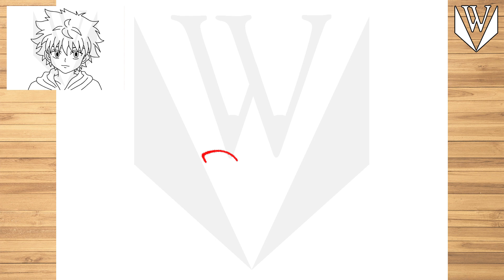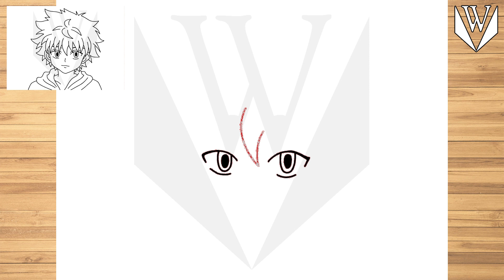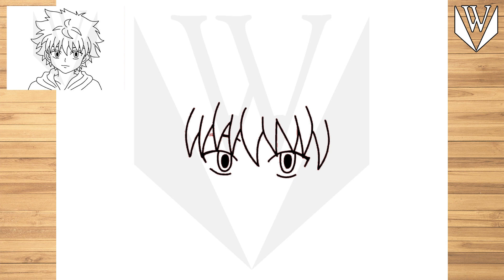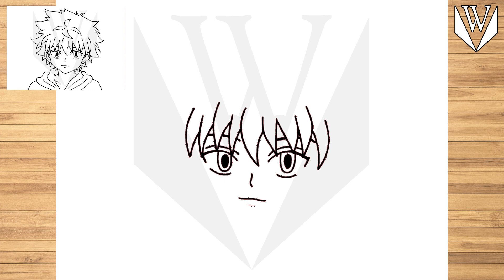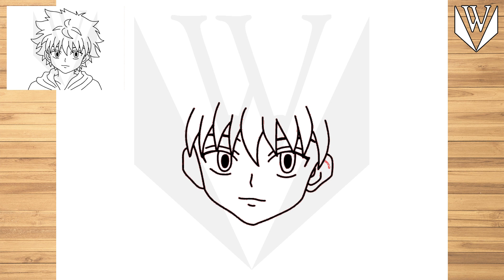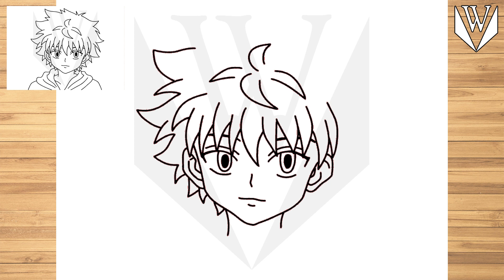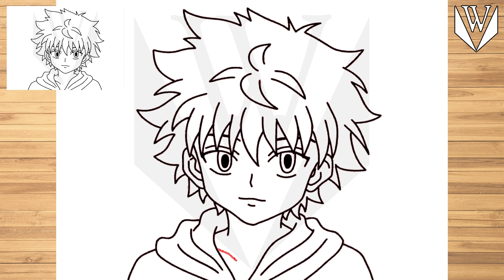How to draw Killua Zoldyck Hunter x Hunter Step by step Tutorial | Free Download Coloring Page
እንዴት እንደሚሳል
كيف ترسم
Ինչպես նկարել
necə çəkmək
nola marraztu
কিভাবে আকে
як маляваць
kako crtati
как да рисувам
ಹೇಗೆ ಸೆಳೆಯುವುದು
com dibuixar
сурет салу
sa unsa nga paagi aron sa pagkalos
mmene kudzatunga
如何画
如何畫
nzira yekukwevera
කොහොමද අඳින්නේ
그리는 방법
kako nacrtati
çawa bikujin
hvordan man tegner
ako kresliť
kako narisati
Kiel desegni
kuidas joonistada
Paano Gumuhit
kuinka piirtää
como deseñar
sut i dynnu
როგორ დავხატოთ
איך לצייר
hogyan rajzolj
esi ise
ווי צו ציען
cara menggambar
描く方法
cara nggambar
របៀបគូរ
ວິທີການແຕ້ມ
duci
kā zīmēt
kaip piešti
wéi zeechnen
како да црташ
എങ്ങനെ വരയ്ക്കണം
kif tfassal
me pehea ki te utu
कसे काढावे
хэрхэн зурах
څنګه رسم
چطوری طراحی کنیم
jak narysować
ਕਿਵੇਂ ਖਿੱਚਣਾ ਹੈ
кантип тартат
cum să atragă
как нарисовать
le auala e faalatalata
Како цртати
ho hohela joang
ڪئين ٺاهيو
வரைவது எப்படி
jak kreslit
ఎలా గీయాలి
nasıl çizilir
як намалювати
indlela yokudweba
indlela ukudweba